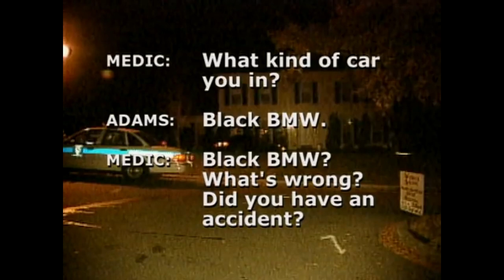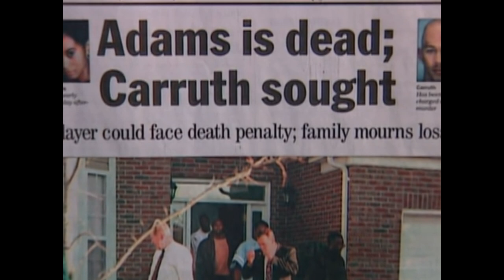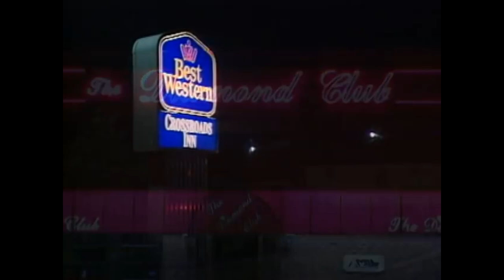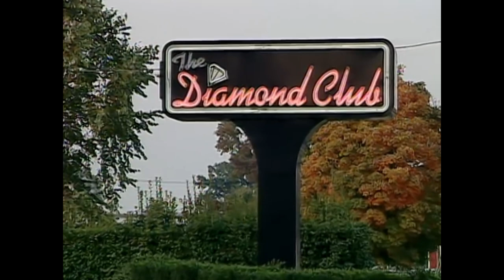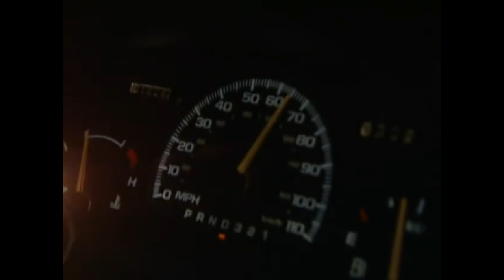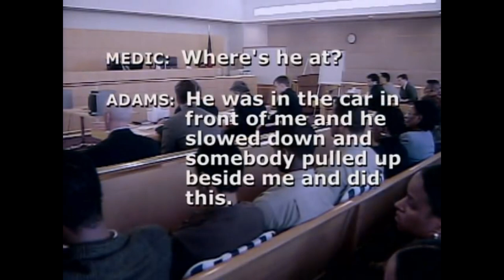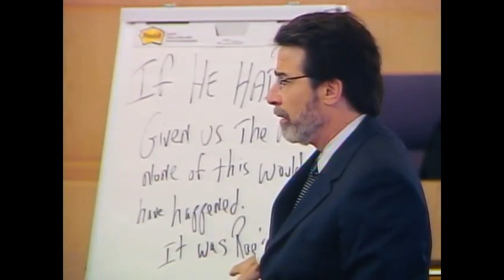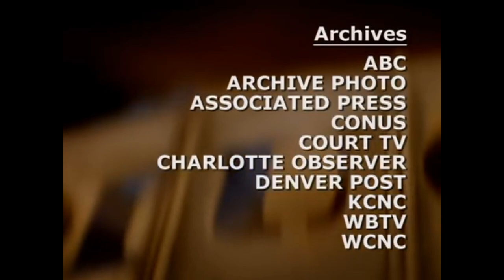Mugshots Rae Carruth Season 01 Episode 21 HD 1080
On the night of November 16, 1999, Cherica Adams, the girlfriend of NFL star Rae Carruth, was shot four times in a drive-by shooting. Adams was seven months pregnant with Carruth’s baby when the shooting occurred. This documentary investigates Carruth’s involvement with this grizzly murder.